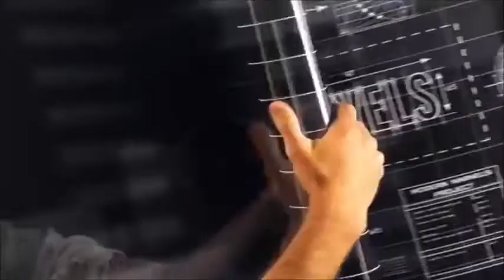Histeria! - Loud Kiddington and Steedberg are the hosts of Histeria!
It came from Histeria!: Loud and the White Stallion.

The Many Adventures of Winnie the Pooh Parody.